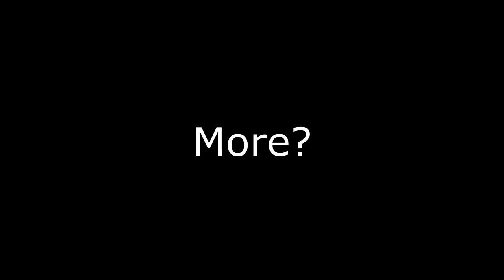"Nice Little Detail While Using The Spectral Assassin....."